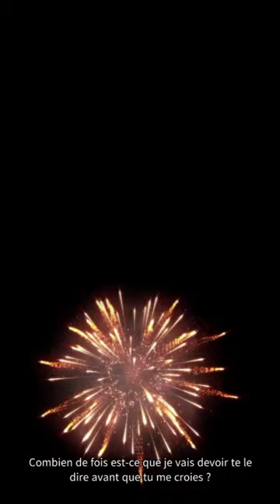「Été sans fin」Cauchemar（Acte 1）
Suite à un cauchemar, Lian se rend à la cuisine où elle rencontre sa mère qui lui interdit de poursuivre ses études à Hazlitt. Bouleversée par cette décision, Lian quitte précipitamment la maison.